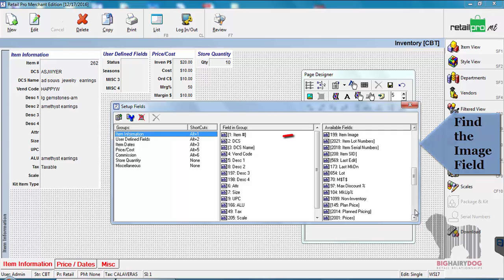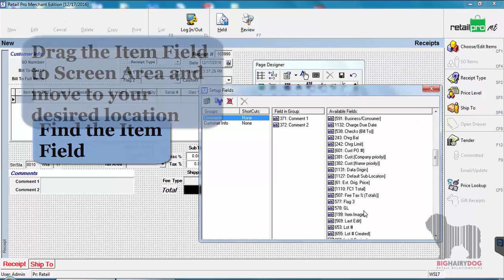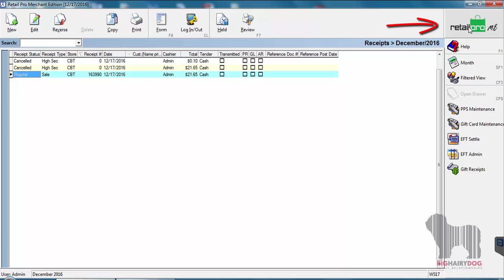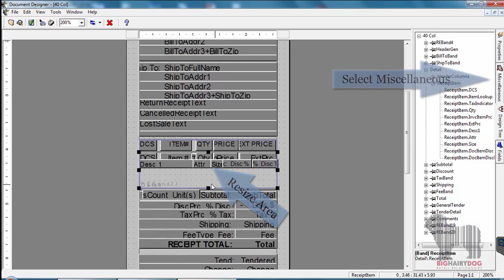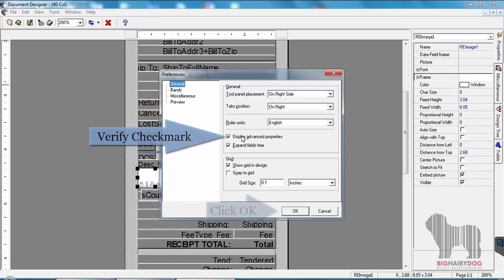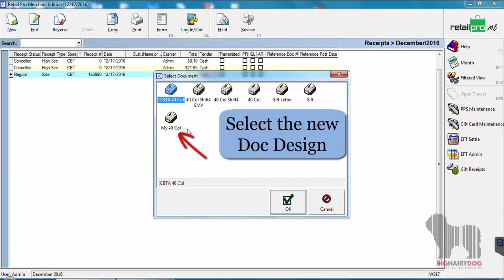V8 Adding an Image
How to add a picture to an item/style in v8